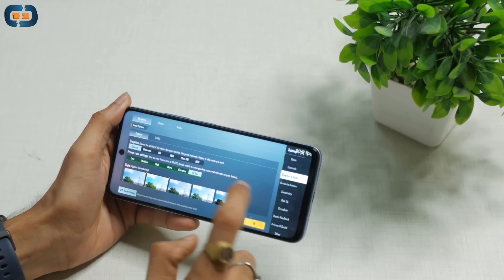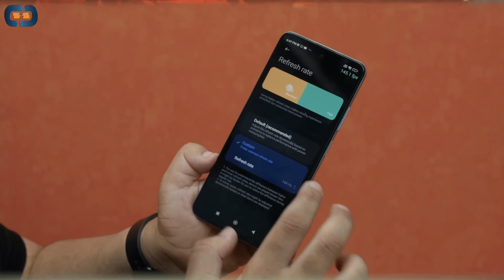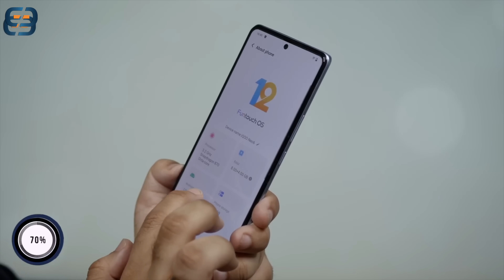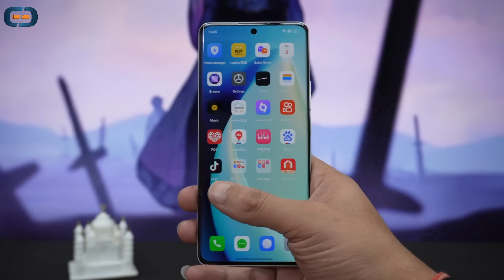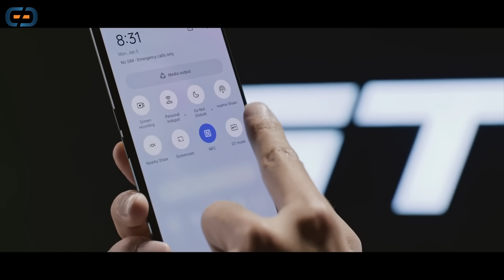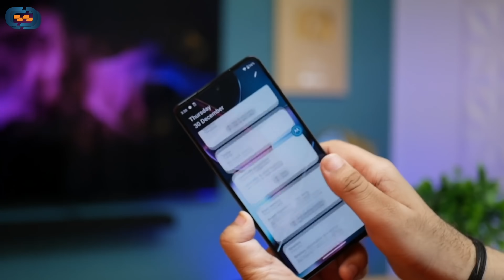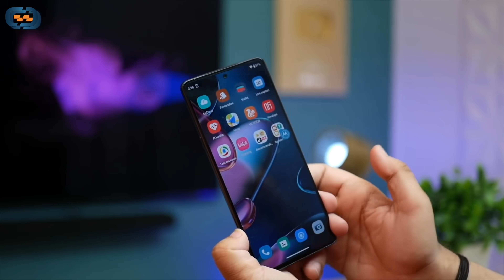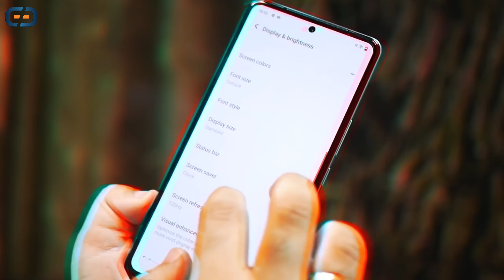Top 7 Best Crazy Smartphones Under 30000😲 | May 2023 🔥🔥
Guys maine aapke liye top 5 phones pick kiye hai jo aap under 30k ki range me buy kar sakte hai...or maine is video me rank ke hisab se phone bataye hai jisse aapko bahot help hogi ke aapke liye konsa parfect hai...Or Don't forget to like share and subscribe...